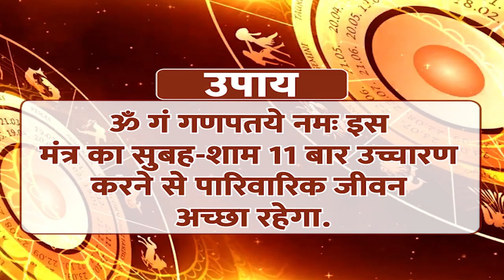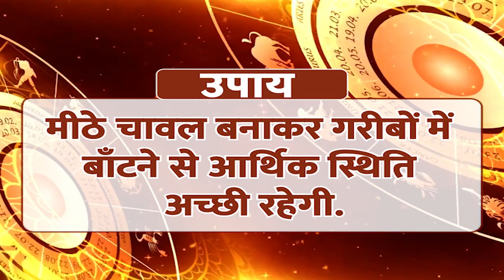06 जनवरी 2023 | आज का राशिफल | जानिए अपना भविष्यफल | Today Horoscope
जानिए अपने दिन का राशिफल साथ ही कौन सा रंग है आपके लिए शुभ...किस राशि वालों को क्या उपाय करना चाहिए...सिर्फ NWI की भविष्यवाणी में.